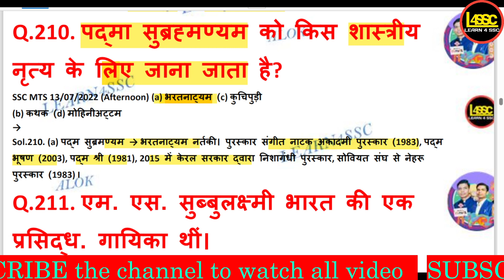पद्मा सुब्रमण्यम को किस शास्त्रीय नृत्य के लिए जाना जाता है?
padma subramanyam ko kis shaastreey nrty ke lie jaana jaata hai?
Padma Subramaniam is known for which classical dance?
walok, writeralok